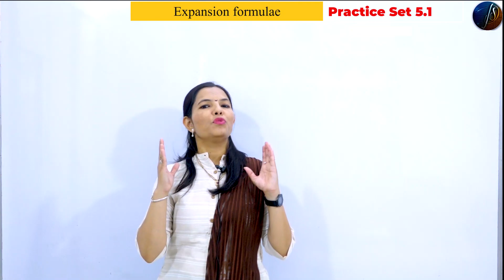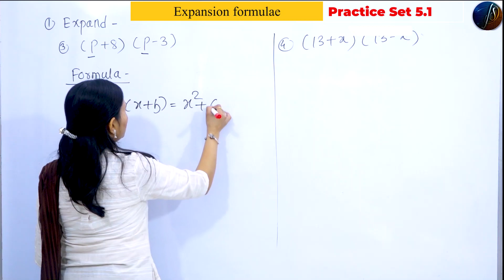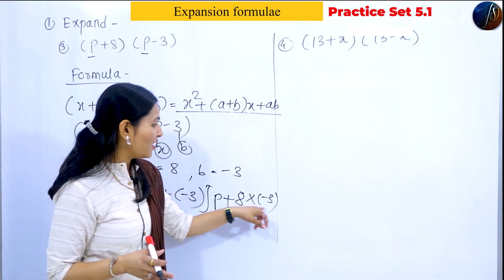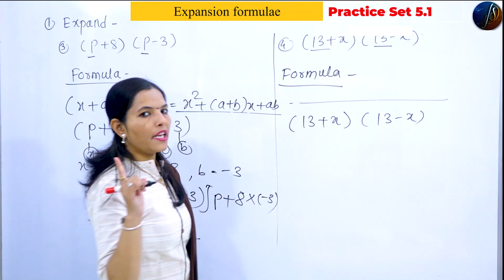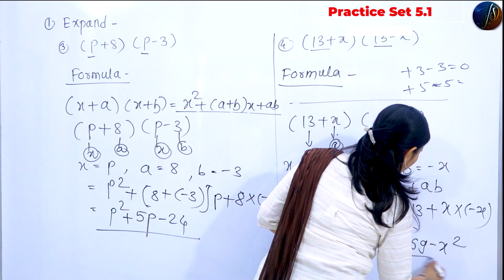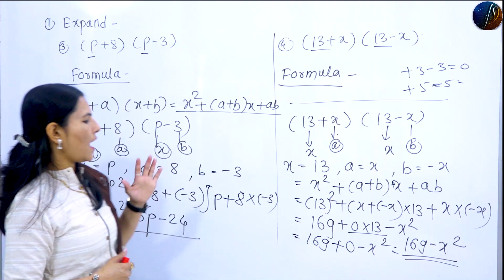Std 8th Expansion Formulae | Chapter-5 | Practice Set 5.1 | Part-4 | Maharashtra Board